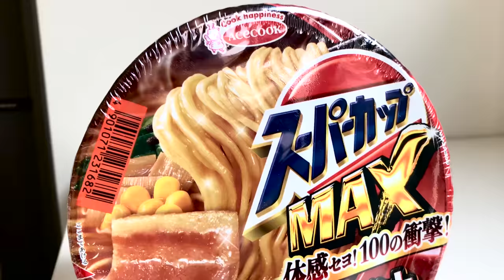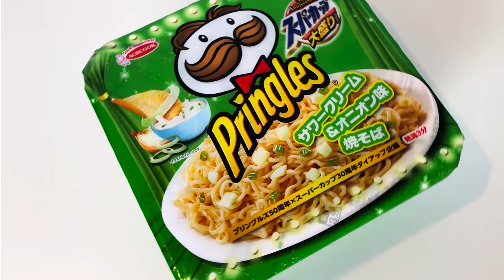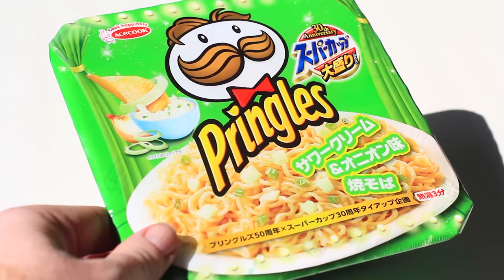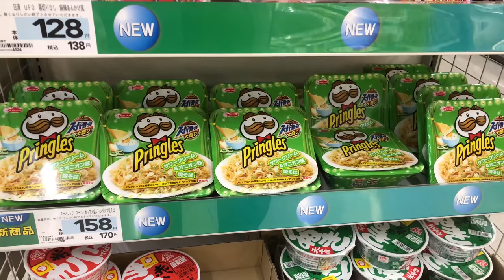Japanese Pringles Noodles - Sour Cream and Onion VS Jalepeño and Onion Challenge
This week we take a look at some unique tastes only available in Japan for a limited time. We check out the various unique products made recently available for Pringles 50th anniversary.  These include Squid Yakisoba flavored chips and well as Bone Broth Ramen chips based on long-running Acecook noodle dishes.  We also checked out the Jalapeño and Onion ramen cup as well as a Sour Cream and Onion instant yakisoba. Joined as we go into more detail and see how they stack up.

Animation/Editing/Narration/Script - Derek Edwards
Someone who ate the food - Marco Calero